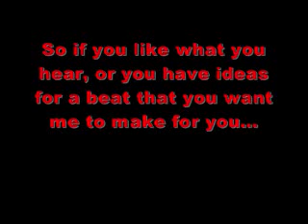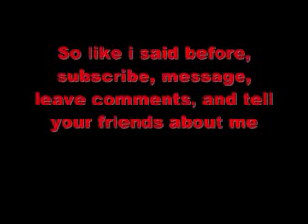hard rap beat [instrumental]